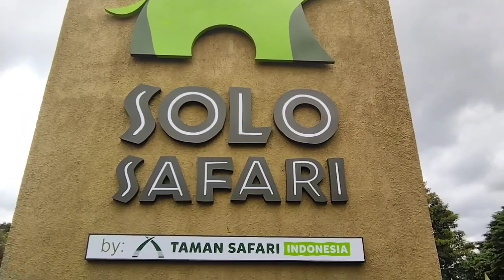TAK BANYAK YANG TAHU, Begini Cara Dapat Untung dari SOLO SAFARI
Beragam keuntungan ditawarkan Solo Safari untuk pengunjungnya, termasuk di momen hari kemerdekaan